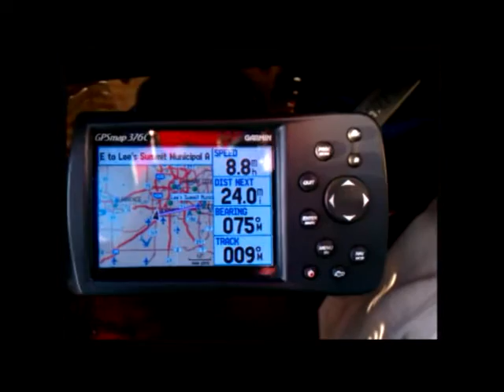Joel Sturdevant talks about Great Midwest Balloon Fest this weekend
Joel Sturdevant of Olathe took to the air in his ReMax hot air balloon
as he talked about the upcoming Great Midwest Balloon Fest at the
Great Mall of the Great Plains in Olathe (Video by FRED BLOCHER |
Kansas City Star).